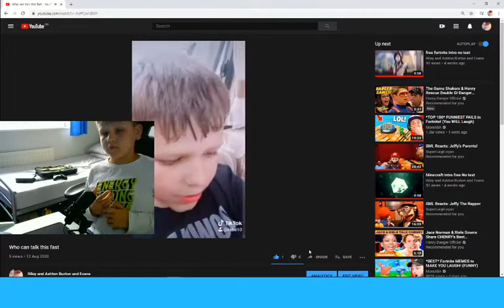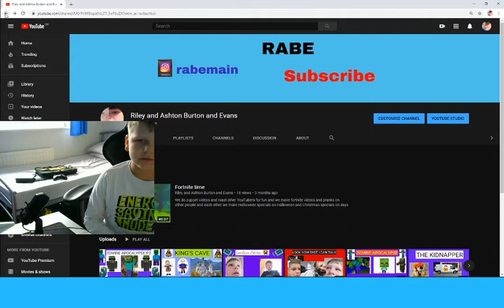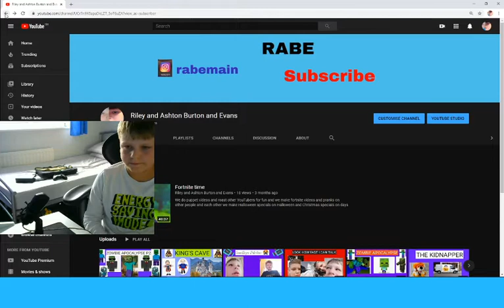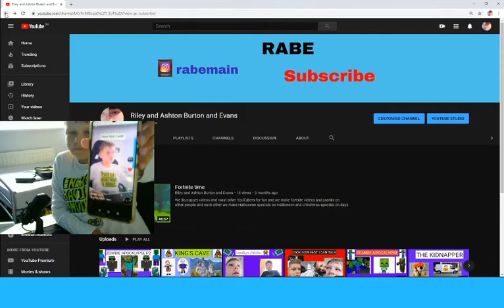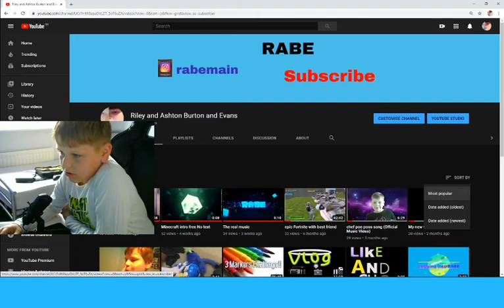How i sopke Fast